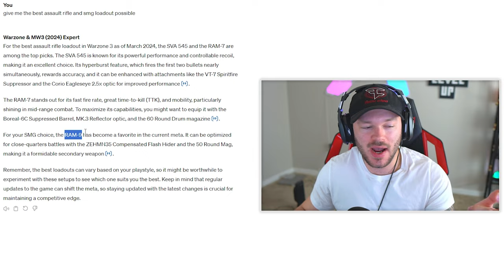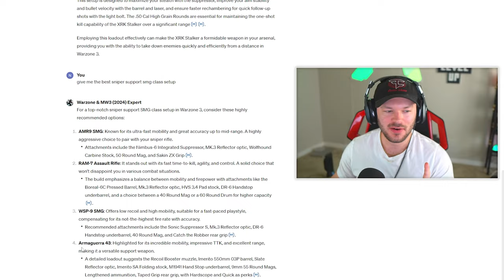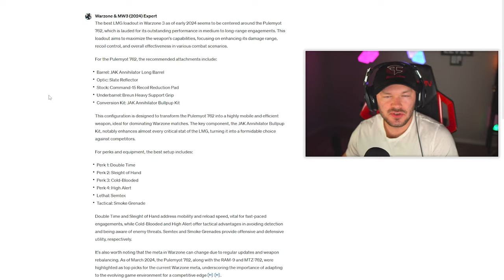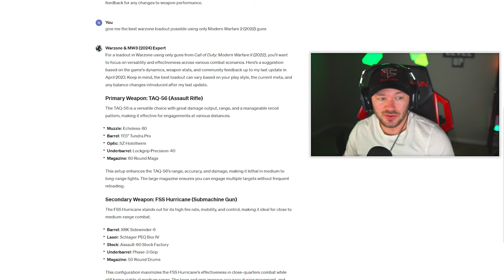I Asked ChatGPT to Build My Loadouts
Today I decided to ask ChatGPT to build my Warzone Meta Loadouts to see what it can come up with.